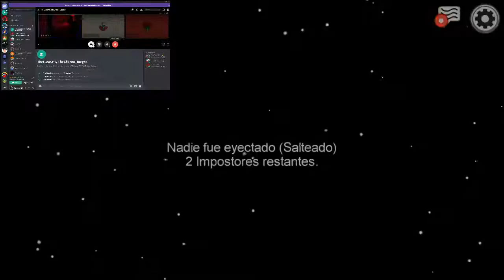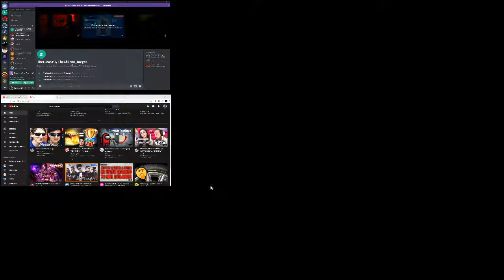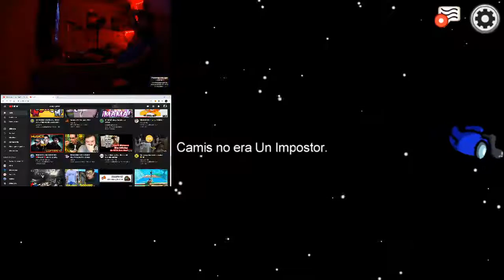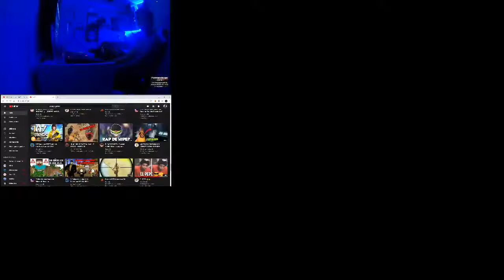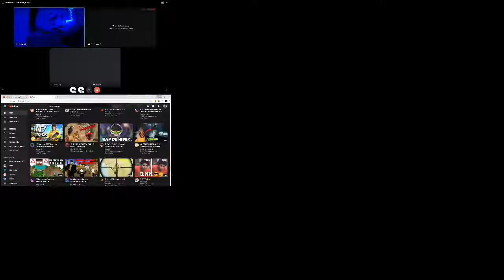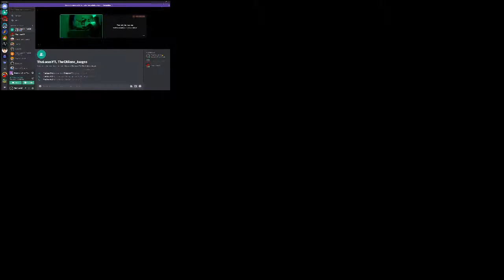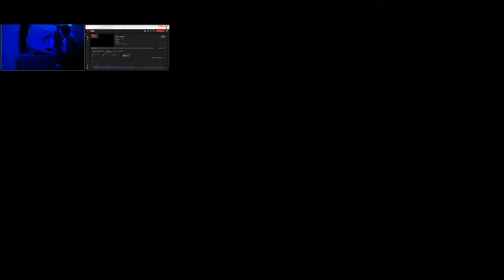JUGANDO FORTNITE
FORNITE